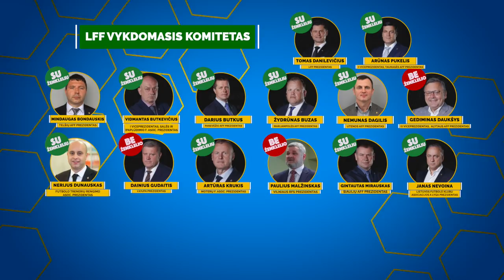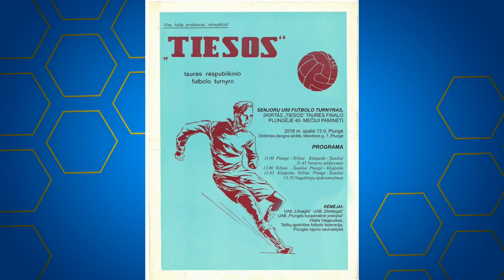įVARtis. LFF „paniatkės“, „strielkos“ ir ženkleliai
Savaitinė futbolo apžvalga įVARtis. Vedėjai Justas Naulickas, Ervinas Kvitkauskas, Tautvydas Vencevičius.